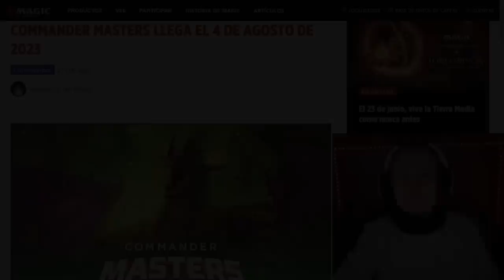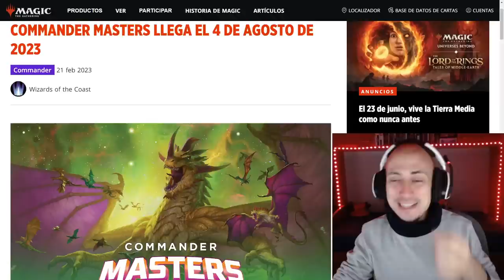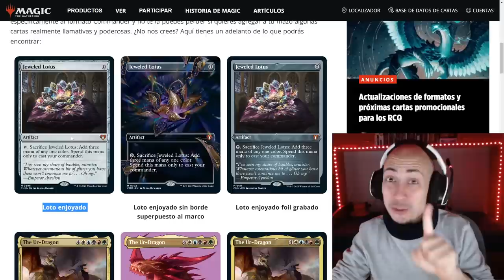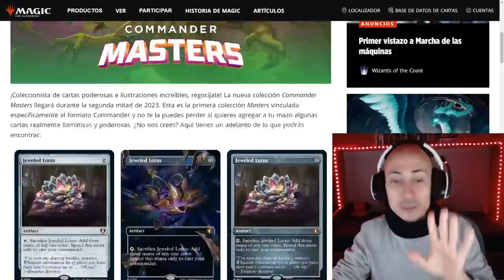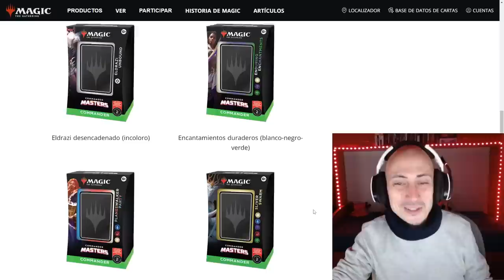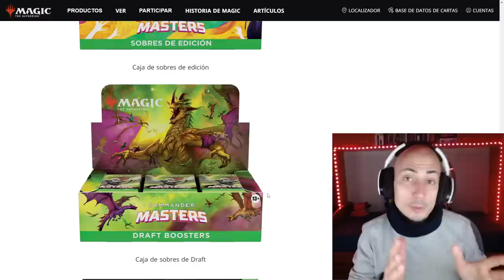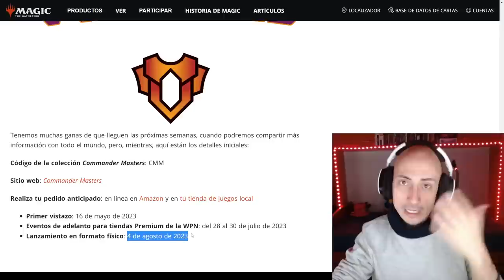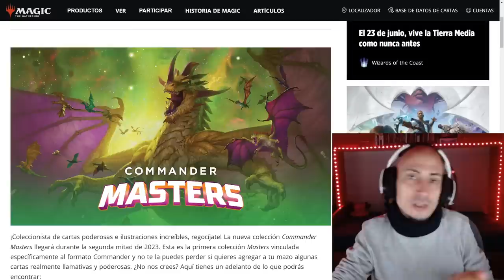El formato (supuestamente) más jugado de Magic. Un buen momento para comenzar a jugar Commander